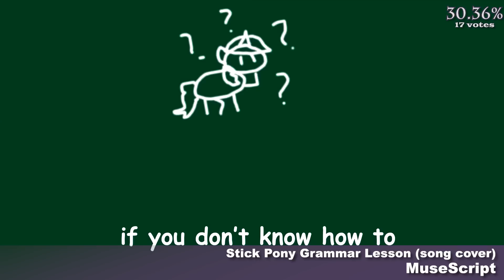The Top 10 Pony Videos of May 2023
The Top 10 Pony Videos is a long-running project to document and showcase the most popular My Little Pony videos in the brony community. Videos featured on the list are voted upon during a week-long voting process at the beginning of each month. This project has been active every single month for more than ten years!

 EverFree Team

 TioRafaJP2

 banquo0

 MuseScript

 TJ Pones

 RACA PINANG

 Makaryo

 Ace Attorney: Elements of Justice

 LFØ

 ForgaLorga

► Honorable mentions:

 RaphaelDavid

 Doc Anubis

 Pearmare Animation

 StormXF3

 ToucanLDM

  AlStiff

Full disclosures: Any placement of tied videos was determined randomly by computer.

Top 10 Theme music: "Back Again (Original Mix)" by Archie